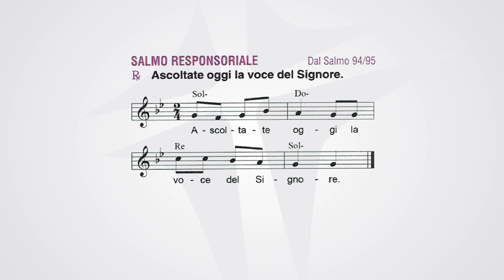XXVII Domenica del Tempo Ordinario | 2 ottobre 2022 | anno C | foglietto la Domenica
SALMO 94

Ascoltate oggi la voce del Signore.

Venite, cantiamo al Signore,
acclamiamo la roccia della nostra salvezza.
Accostiamoci a lui per rendergli grazie,
a lui acclamiamo con canti di gioia.

Entrate: prostràti, adoriamo,
in ginocchio davanti al Signore che ci ha fatti.
È lui il nostro Dio
e noi il popolo del suo pascolo,
il gregge che egli conduce.

Se ascoltaste oggi la sua voce!
«Non indurite il cuore come a Merìba,
come nel giorno di Massa nel deserto,
dove mi tentarono i vostri padri:
mi misero alla prova
pur avendo visto le mie opere».